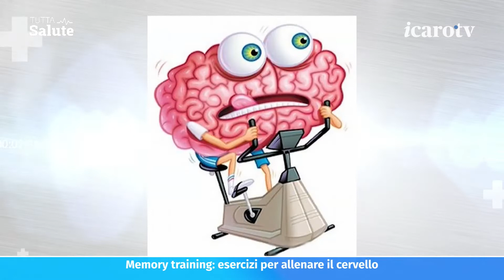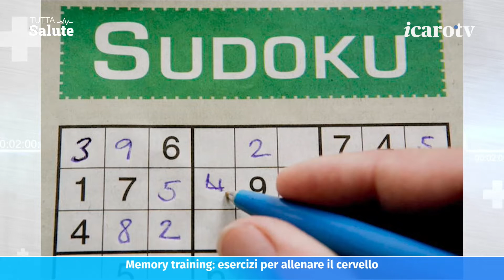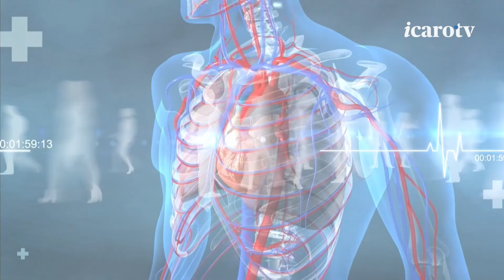Memory Training, esercizi per allenare il cervello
Questa sera, 8 novembre, alle 20:35 a tutta salute su Icaro TV si parlerà di “Memory training: esercizi per allenare il cervello”. Una puntata realizzata con l'associazione Alzheimer Rimini che ha fatto partire dei corsi dedicati agli over 65 (ma non solo) per allenare la mente e prevenire o ritardare il decadimento delle funzioni cognitive. In studio con Lucia Renati ci sarà la Dottoressa Francesca Mandaletti – Psicologa, che si occupa di adulti e anziani in particolare con problemi di memoria e deficit cognitivi.